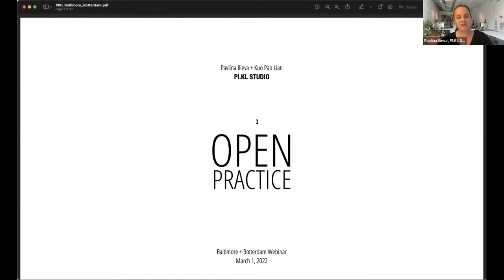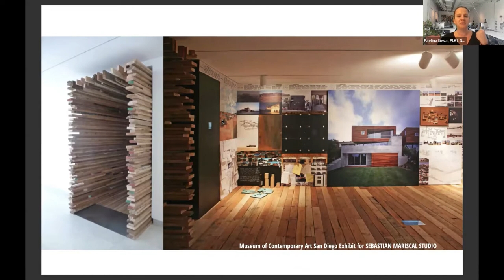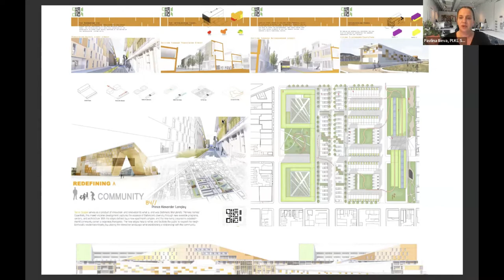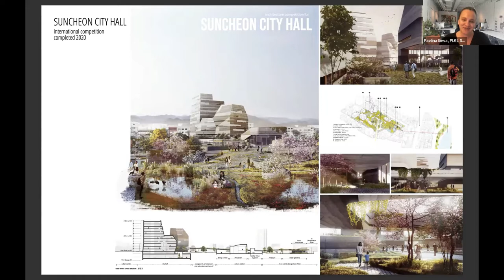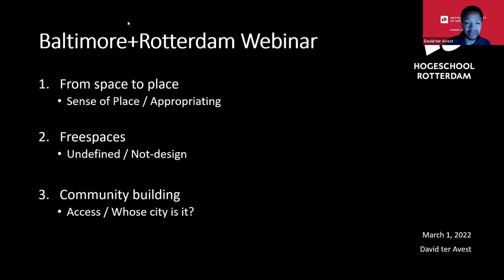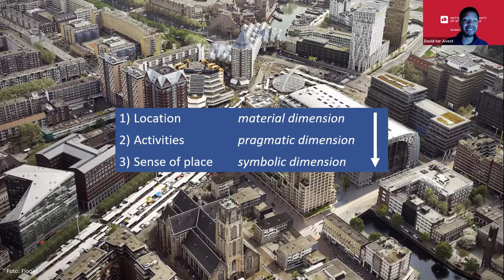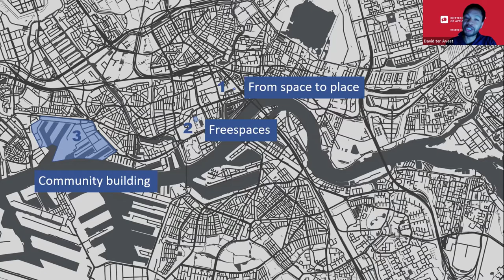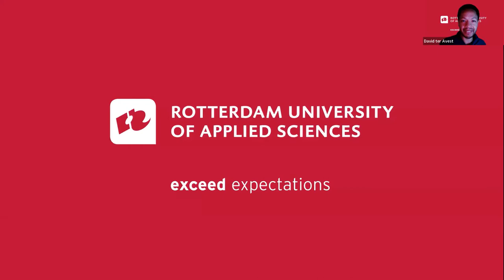Baltimore + Rotterdam | Pavlina Ilieva + David ter Avest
Online conversation about designing (in) cities, with Pavlina Ilieva from PI.KL Studio (Baltimore) + David ter Avest from Rotterdam University of Applied Sciences (RUAS) (Rotterdam). Moderated by Thijs van Spaandonk, Dean of Urban Design, Rotterdamse Academie van Bouwkunst (RAvB) and Co-Founder of Bright (member of The Cloud Collective).

Part of a webinar series where design groups from Baltimore (Maryland, USA) and from Rotterdam (the Netherlands) pair up to discuss architecture, urban design, and how design and policy can improve the built environment for all residents.

Coordinated by Cristina Cassandra Murphy — Assistant Professor at Morgan State University School of Architecture + Planning (MSU SA+P), Adjunct Professor at Virginia Tech School of Architecture + Design’s Washington-Alexandria Architecture Center.

Co-host: Baltimore-Rotterdam Sister City Committee
Event Partners: AIA Baltimore, Rotterdamse Academie van Bouwkunst (RAvB)